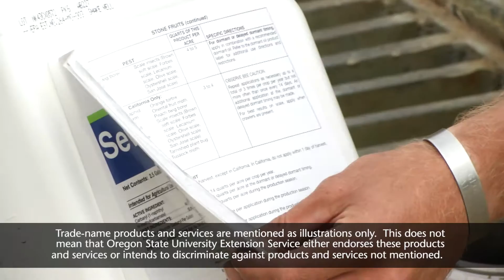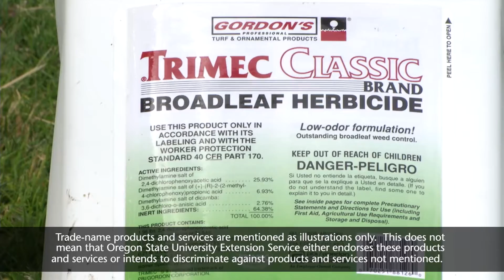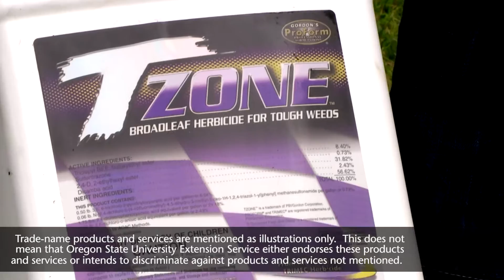Integrated Pest Management (IPM)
Dr. Alec Kowalewski discusses Integrated Pest Management as it relates to turfgrass.